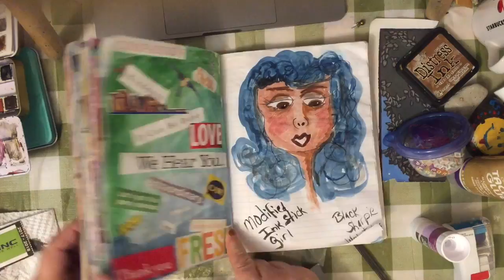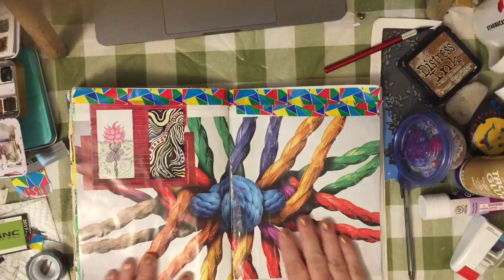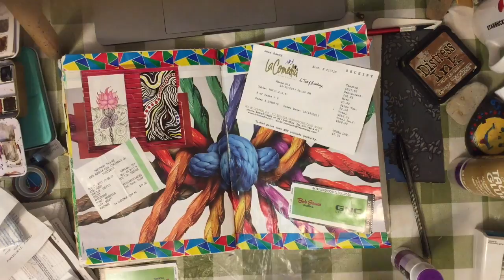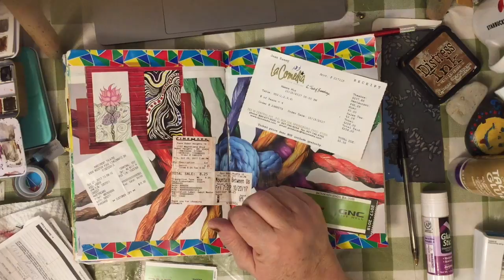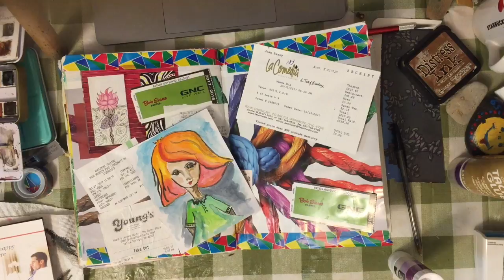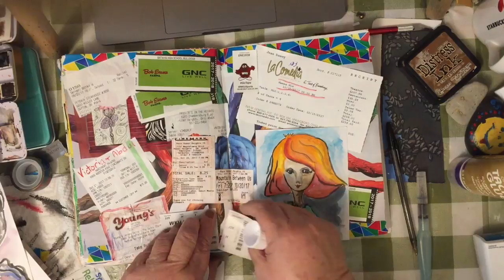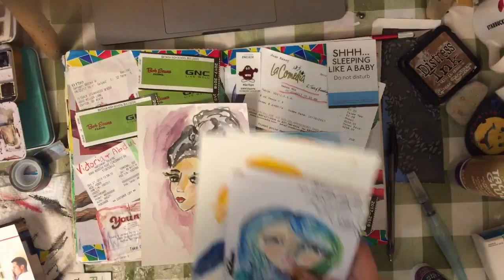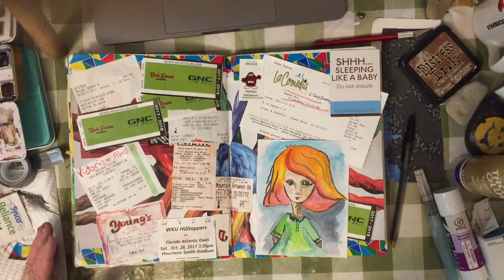My Eventful October! Making a Journal Page from Down the Rabbit Hole Journal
Sorry for the little mess up in the beginning.  I'm trying to make this smooth and I did a voice over several times because the original narrative kept coming up!  Finally success!  Except for one mess up at the beginning!

Facebook group:  ART IT OUT for those who love to play with art and just do fun things!

My Instagram where I'm doing my art drawings is artwithjeanbaney
my regular Instagram is jeanniemaries4

moviepass.com !!  my friends and my son have one and have used it frequently.  Works like a charm.